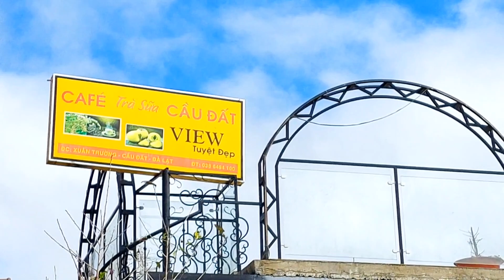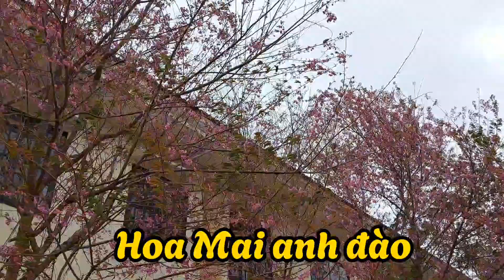Vlog 431 : Cảnh đẹp thiên nhiên của Đồi trà Cầu đất .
Tham quan đồi trà cầu đất thật rộng lớn